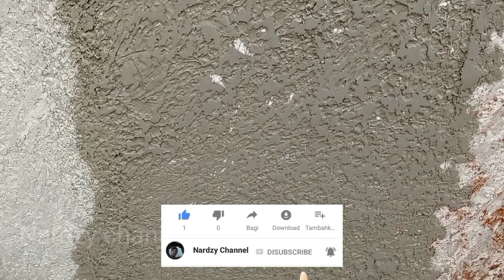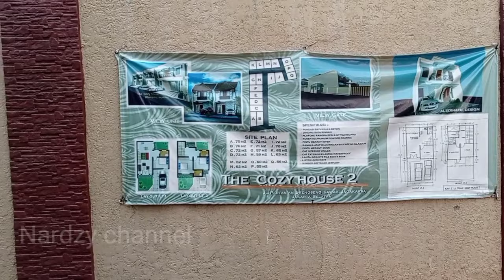Cara kamprot acian semen bermotif simpel || motif batu karang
Cara membuat motif batu karang menggunakan semen mudah dan simpel

pertama kalian siapkan kawat ayakan ukuran lubang 1/2 cm bisa juga menggunakan kawat ayam,

untuk semen menggunakan semen biasa dan semen aciannya jangan terlalu kental,
kalau sudah di aplikasikan atau kamprot tunggu sampai setengah kering, lalu tinggal gosok seperti di video ini.